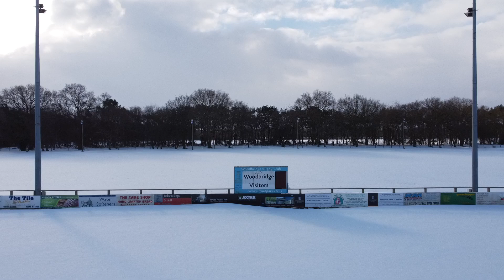Woodbridge Rugby Club Fly over ...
Just testing my drone for the 2nd time